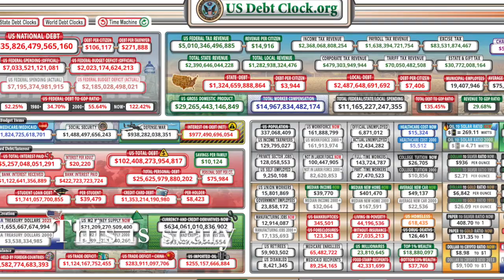Who I'm Voting For?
In this video I talk about who I will vote for.